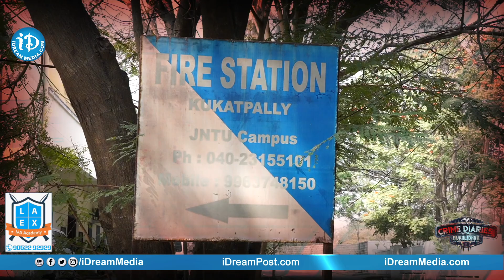థియేటర్ లో అగ్ని ప్రమాదం వెనుక కుట్ర ఉందా? Medchal District Fire Officer B Sudhakar Rao Interview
Here is the exclusive interview with Medchal District Fire Officer B Sudhakar Rao only on Crime Diaries With Muralidhar.

In this exclusive interview, B Sudhakar Rao talks about his career in the department, conspiracy behind fire accident in the theatre and hospital, personal life and many more!